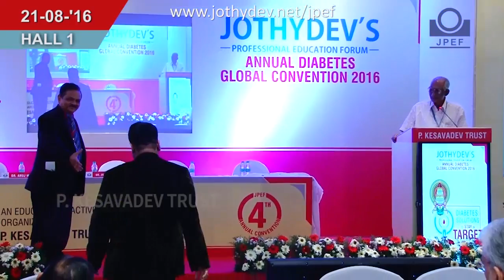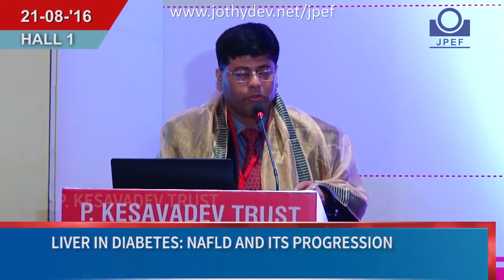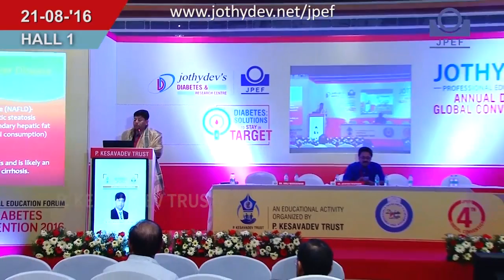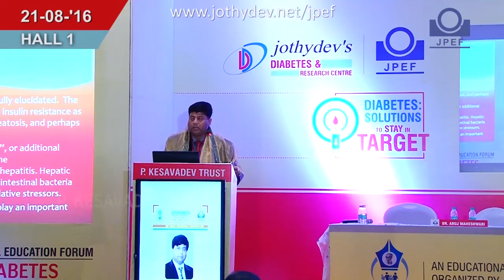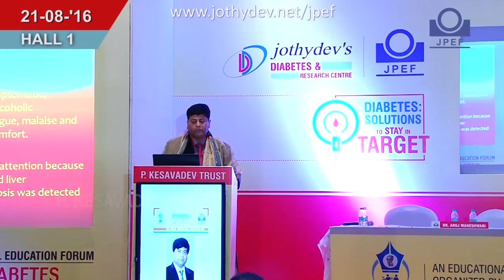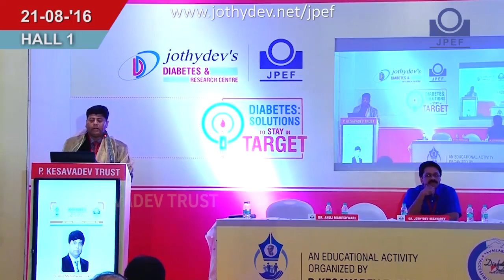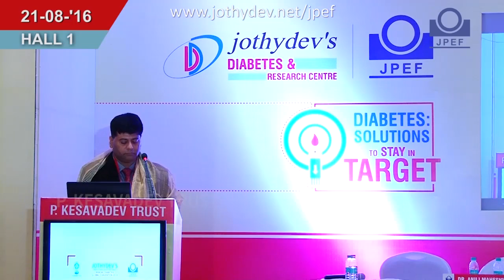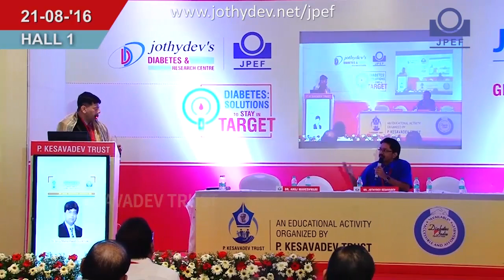Dr.Anuj Maheshwari(Lucknow), Liver In Diabetes: NAFLD and its Progression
4th JPEF Annual Global Diabetes Convention 2016 at Taj Vivanta, Trivandrum.
Topic: JPEF Award Oration: Liver in Diabetes: NAFLD and its Progression
Chair Person: Dr. Jothydev Kesavadev
Speaker: Dr. Anuj Maheshwari